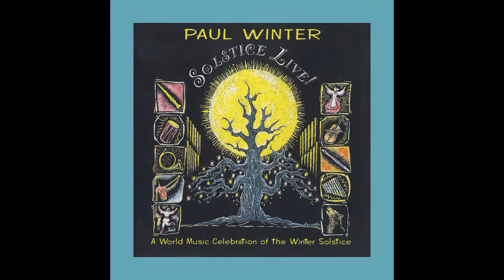"Trickster" - Solstice Live!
Trickster / Paul Winter / Solstice Live / Track 13

Part of the Turning Point Suite, a journey through the longest night of the year.

Traditional French; arranged by Donders (Living Earth Music, BMI)

Dimitry Donders | French hunting horn

The Paul Winter Consort celebrates the Winter Solstice with a musical journey through the longest night of the year, recorded live in the stunning acoustics of the world's largest Gothic cathedral, New York's St. John the Divine. SOLSTICE LIVE! features the Paul Winter Consort and a community of 20 guests, including the Dmitri Pokrovsky Ensemble from Russia, Andes Manta from Ecuador, Galician bagpiper Nando Casals, Celtic vocalist Nóirín Ní Riain, and gospel singer Kecia Lewis-Evans.